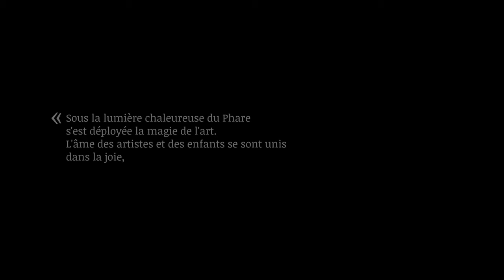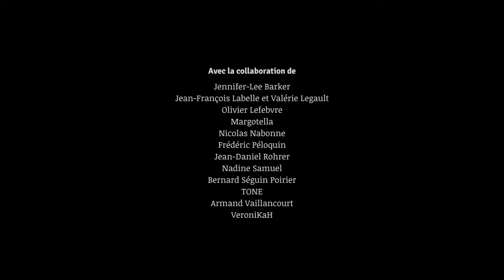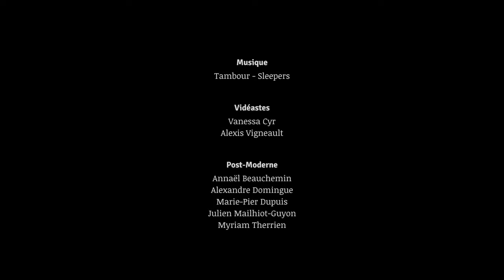Les éTOILES du Phare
Les éTOILES du Phare, projet réalisé dans le cadre du programme d'Accompagnement par l'art du Phare Enfants et Familles en collaboration avec 13 artistes: Jean-François Labelle, Valérie Legault, Jennifer Lee Barker, Olivier Lefebvre, Margotella, Nicolas Nabonne, Frédéric Péloquin, Jean-Daniel Rohrer, Nadine Samuel, Bernard Séguin Poirier, TONE, Armand Vaillancourt and VeroniKaH.